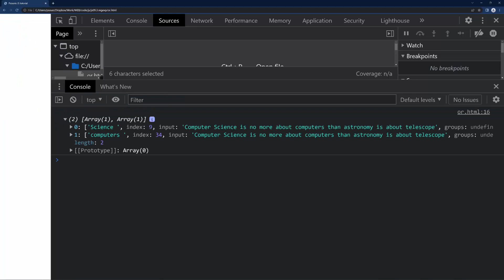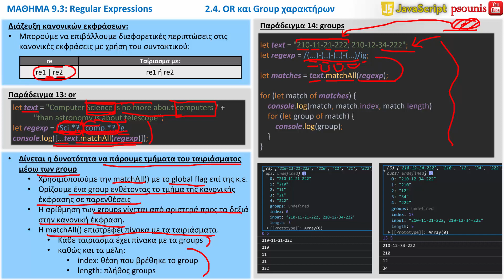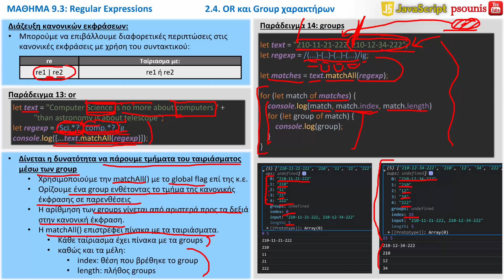JAVASCRIPT - ΜΑΘΗΜΑ 9.3 - REGULAR EXPRESSIONS - ΜΕΡΟΣ 7 ΑΠΟ 9 - OR και Group Χαρακτήρων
ΠΕΡΙΕΧΟΜΕΝΑ ΒΙΝΤΕΟ:
2. Συντακτικό RE:
2.4. OR και Group Χαρακτήρων
ΠΕΡΙΕΧΟΜΕΝΑ ΜΑΘΗΜΑΤΟΣ:
1. Regular Expressions
1.1. Μέθοδοι Συμβολοσειρών για regexp
1.2. Μέθοδοι του RegExp.prototype
2. Συντακτικό RE:
2.1. Στοιχειώδη Ταιριάσματα
2.2. Επανάληψη
2.3. Αποφυγή - Ειδικοί Χαρακτήρες
2.4. OR και Group Χαρακτήρων
2.5. Ομάδες Χαρακτήρων
2.6. Ταίριασμα στα Άκρα